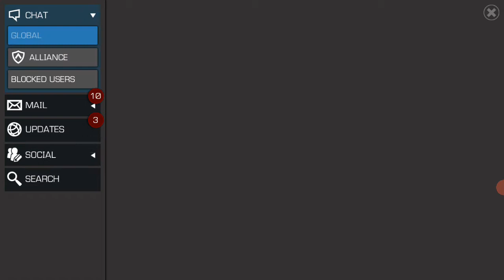5 star awakend fury gameplay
huge shout out to the grand master in game